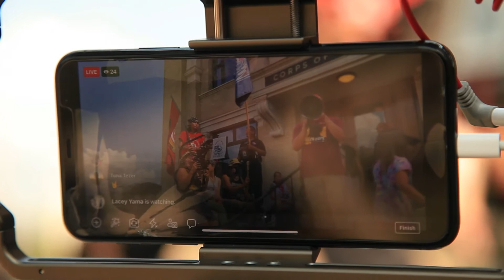Chase Iron Eyes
Chase Iron Eyes speaks at the stopline3 march to the Army Corps Office in Duluth, MN.